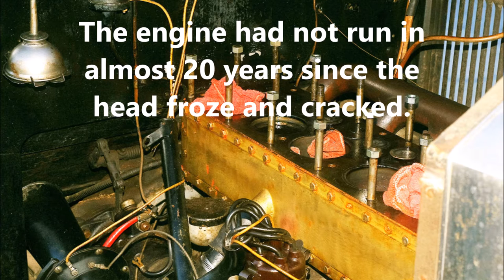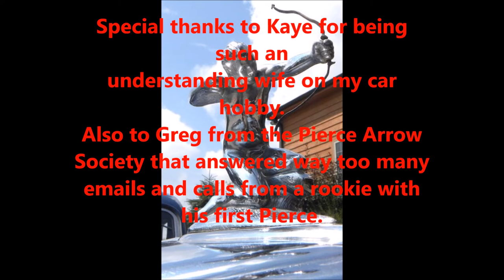1926 Pierce Arrow Series 80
Picked up a 1926 Pierce Arrow Series 80 that hadn't run in almost twenty years.  Three weeks of hard work and it fired right up and it  runs real good.